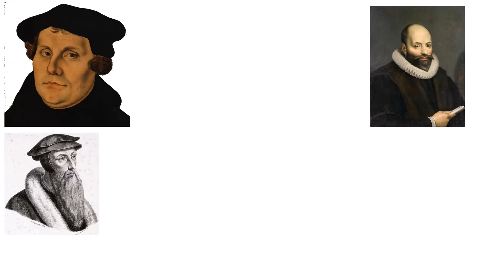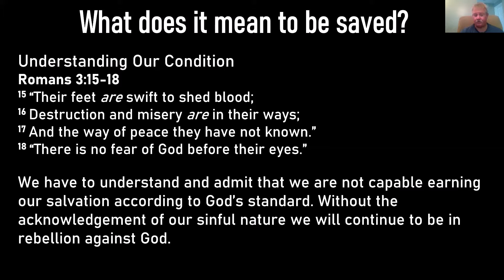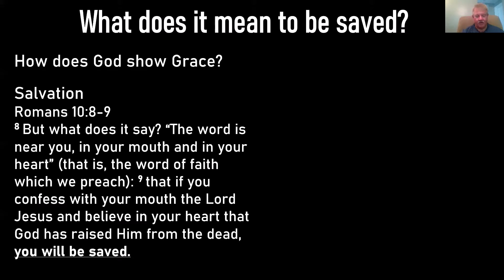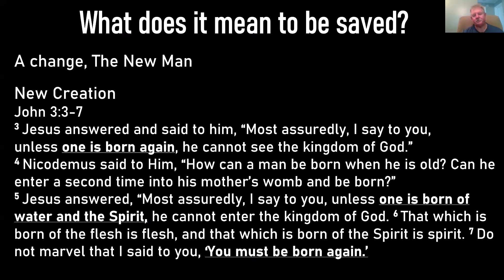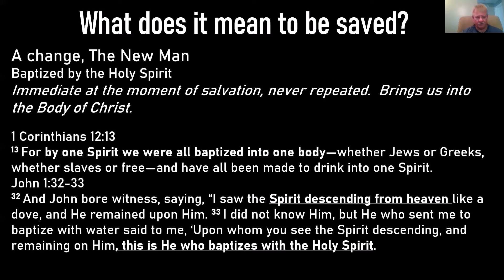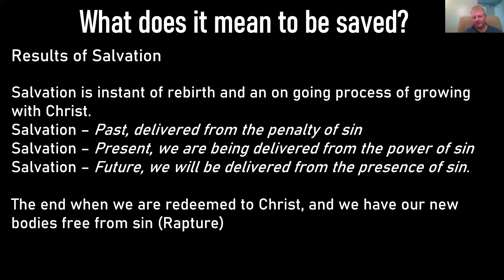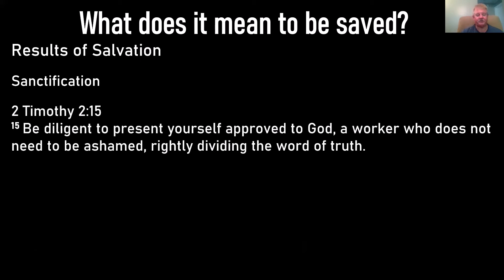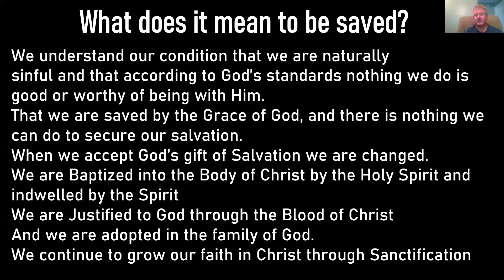30 Minute Theology - What does it mean to be saved?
Welcome to Episode of 30 Minute Theology. This week we look at what it means to be saved. What does salvation look like for a believing Christians.